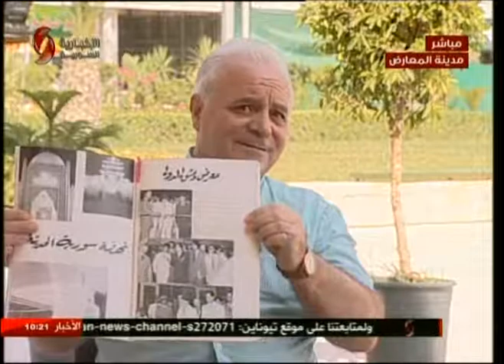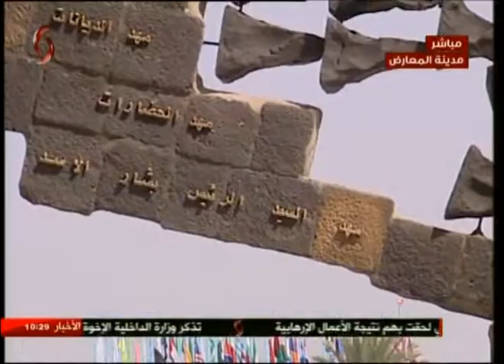عبد الرزاق الحمصي باحث وثائق أثرية 20-08-2017 صباحنا غير